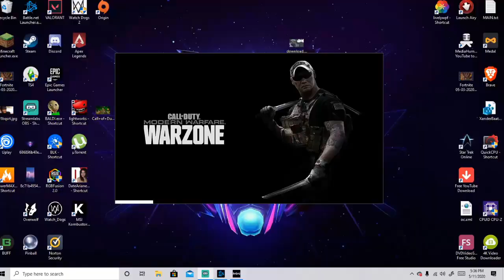WARZONE.EXE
My PC system specs:
CPU: Amd Ryzen 5 2400g
GPU: AMD RX 580 4GB
RAM: 16 GB DDR4-2666 SDRAM
MAIN SSD : 2.5in SATA WD 250GB SSD
SSD 2: M.2 NVME EDGE NEXT GEN SSD 120GB
HDD1: TOSHIBA 1TB HDD
HDD2: WD 1TB HDD
BACKUP HDD: SEAGATE 1TB HDD

multiplayer, childish, child, childis, warzone, warzone.exe,